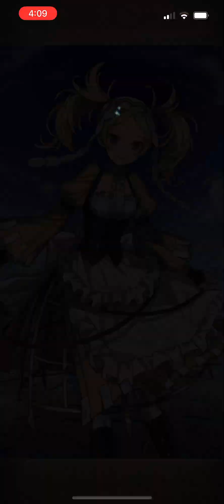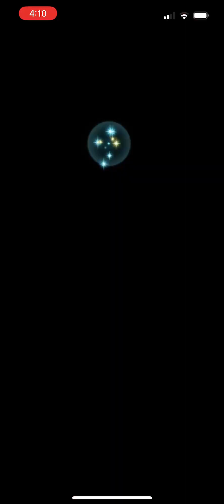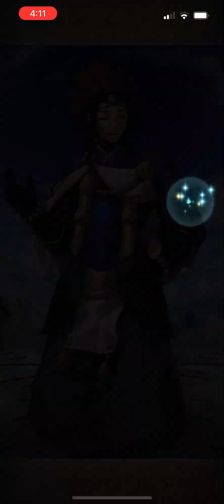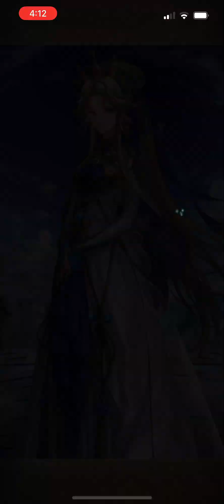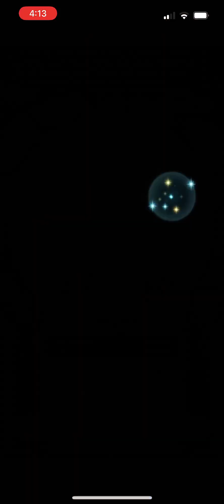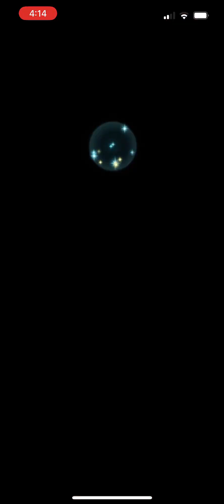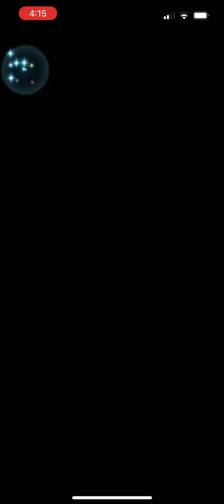Weekly Free Summons #47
My free summons for banners made available beginning in the week of 11/18 - 11/25. I also do some extra summons for a hero that I did not have.